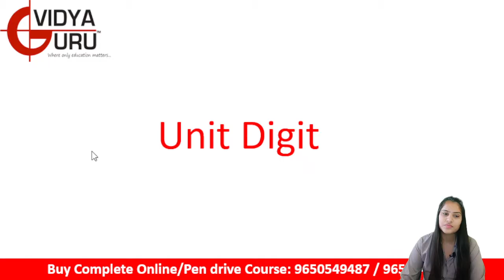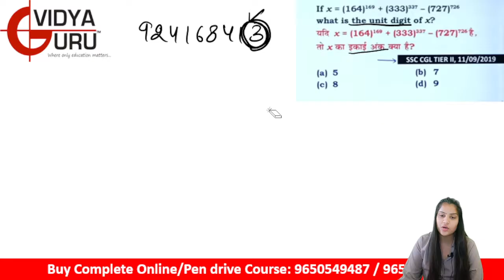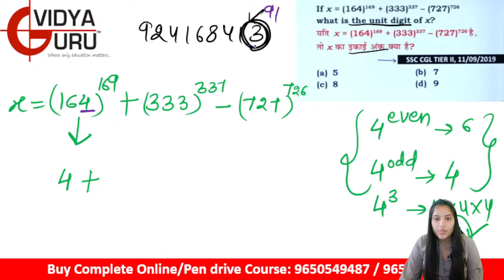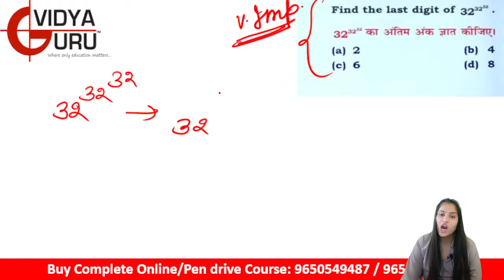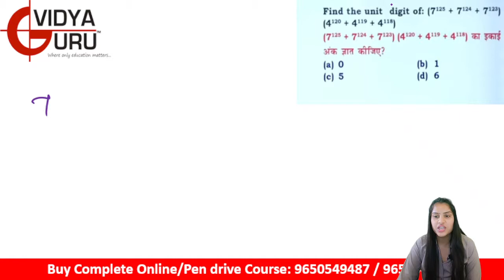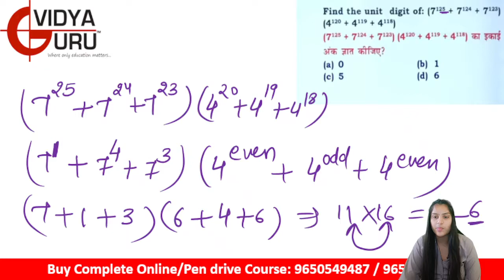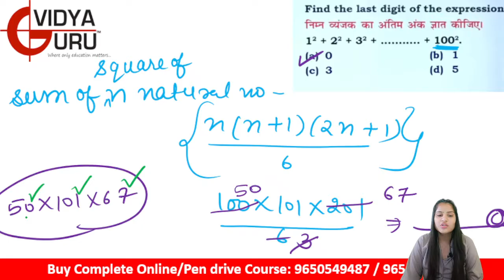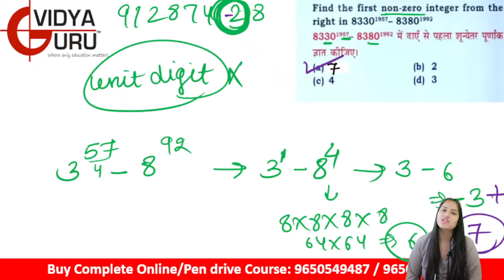Most Useful Quant Tricks on Unit Digit Number System for SSC CGL, IBPS, SBI, CDS, DSSSB, KVS